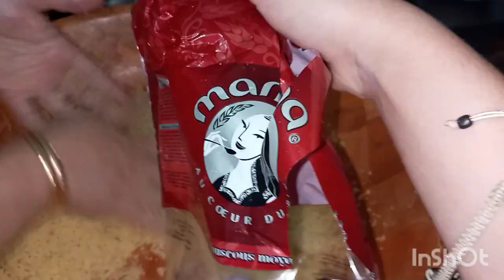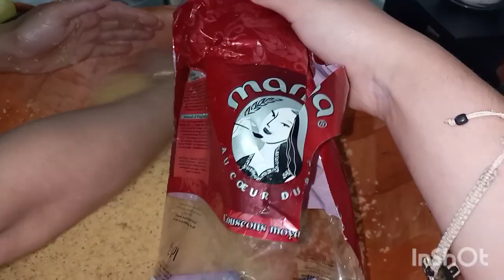روتيني🙂مسائي يوم الحمعة🌹 اخير يوم مع الضياف😔